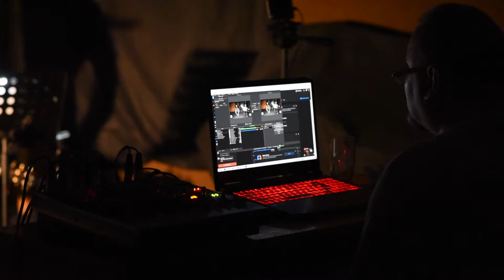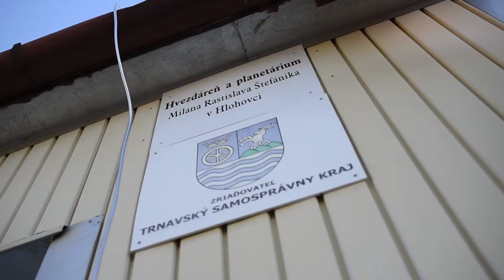Allan Mikušek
Allan Mikušek vo Hvezdárni